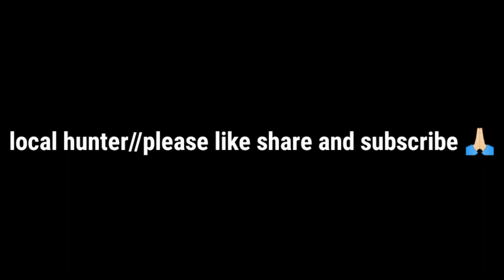Eating scorpion 🦂//local hunter king of local jungle,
Scorpion known as bitchu,aj maza aya